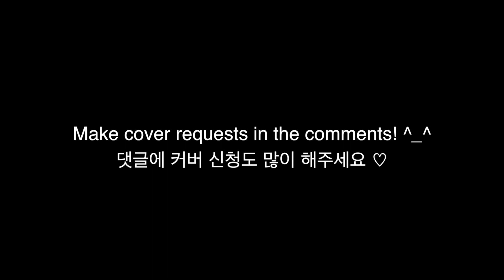에프엑스 f(x) - 포월스 4 Walls (Dance Cover)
[English below]
안녕하세용 여러분 ♡
오랜만이네요 ㅜㅜ 드디어 새로운 커버로 돌아왔습니당! 지금 방학이라서 커버 많이 찍어보겠습니당~ 메리크리스마스 ♡

Hello everyone!
It's been a while but I'm finally back again with a new cover! I finally have a long break from school, so I'll be sure to record a lot of new videos for you all ^.~ Merry Christmas ♡